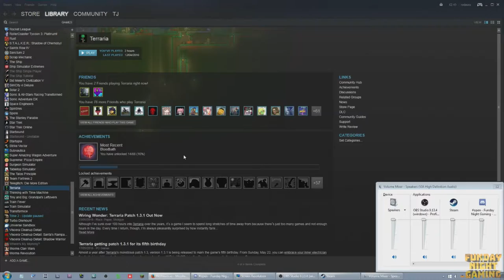Terraria - Stream Highlights #1 - Cant Do Game!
Stream highlights from our Terraria attempt.
Featuring Flat the Younger. Darn and Eric show up too.